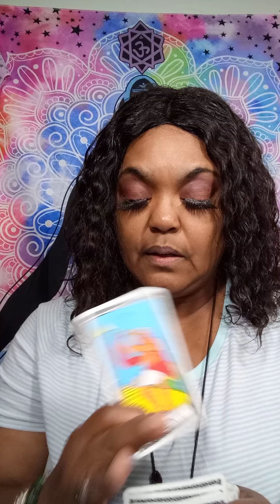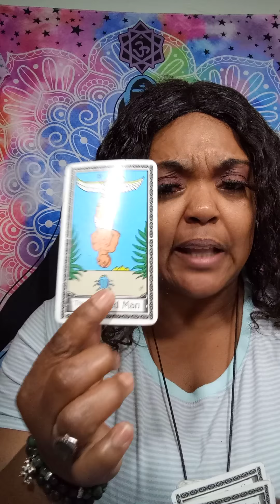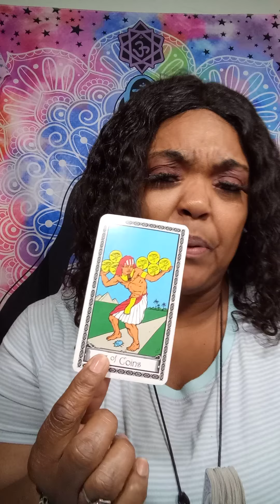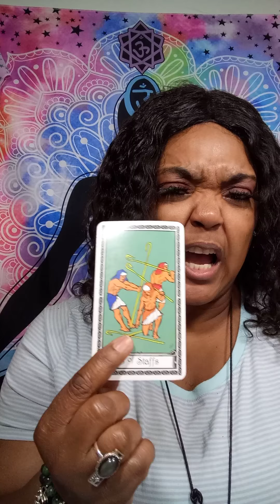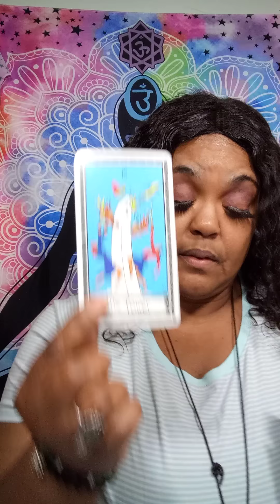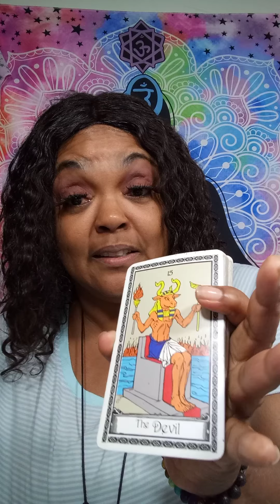♋ PLEASE BE CAREFUL OF THIS TOXIC PERSON!!!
I am a cancer moon. I want to help all signs with relations, finance, and work. What leads me to my spiritual path, when I met a narcissist. It was a very painful journey. I am here to let you know who you are dealing with. I am a new reader trying to grow my channel. I am a different kind of reader. I do my own style of reading.               The user is responsible for his or her own life choices and decisions.